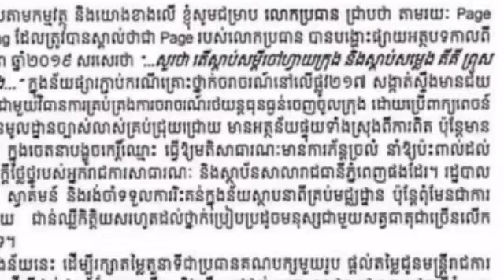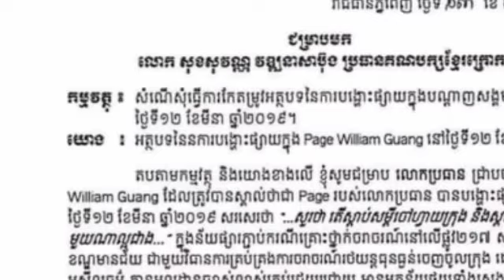ក្រោយពីអាជ្ញាធរ ត្រៀមប្តឹង លោកវីល្លាម​ ទៅតុលាការ ស្រាប់តែលោកវីល្លាមតបទៅវិញថា…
After the authorities were ready to sue William to the court, William replied that .